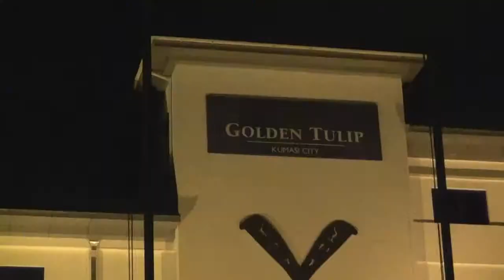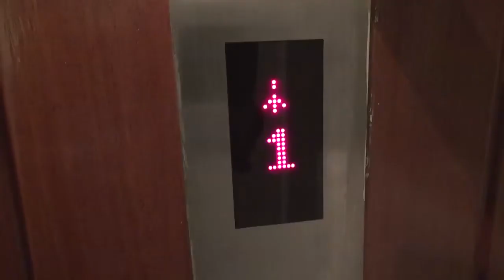Vital Capital Fund's Annual Meeting in Kumashi Ghana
On Friday May 9th, His Majesty King Otumfuo Osei Tutu II, King of the Ashanti led the inauguration ceremony of Vital's investment: "Prabon Greenfield", the construction of a high-quality integrated, environmentally friendly 500-unit community near Kumasi, Ghana.